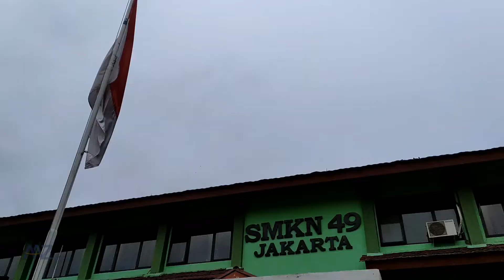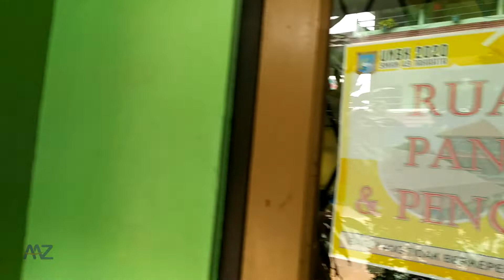Suasana Pagi dan Rapat Koordinasi Home Learning di Sekolah 16 Maret 2020